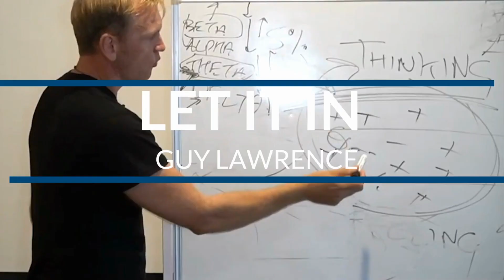Make Traveling Your Surrender Experiment For Spiritual Growth | EP 252 | Guy & Matt Omo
Make Traveling Your Surrender Experiment For Spiritual Growth | Guy & Matt Omo | Episode 252

0:00:00 - Conversation on Freedom and Travel
0:02:22 - The Benefits of Travel and Challenges of Taking a Child Abroad
0:04:16 - The Impact of Travel on Life Trajectory
0:06:31 - Exploring Possibilities and Experiences Beyond the Familiar
0:08:29 - Finding Balance Between Stability and Disarray
0:12:07 - The Benefits of Travel
0:23:03 - The Value of Surrender and Taking Inspired Action
0:28:25 - The Benefits of Surrender and Traveling for Resilience
0:30:09 - Possibility Through Surrender and Openness
0:32:17 - The Benefits of Being Open and Vulnerable
0:36:19 - The Excitement of Hosting a Retreat in Portugal
0:38:59 - The Exploring New Cultures and Experiences Through Travel

Matt Omo is a leader of the sound healing movement in Australia with over 15 years of experience working with a variety of sound healing techniques bridging cultures and traditions from around the world. The work and awareness around sound healing and its benefits are growing every day. Matt is developing new programs and products to meet this need and continue to support people in discovering the benefits of the healing power of sound.

On the wall behind Guy is a picture of Tom Blake from 1928, taken in Hawaii. Guy explained that Linda brought the picture in when they moved in and he gives it a nod every day when he sets up the room. This leads to a discussion on freedom and travel, which is the theme of the podcast. Guy is getting a lot of requests to have Matt on the podcast, which he is excited about. The conversations have been inspiring, but it is difficult to find time to record the podcast.

They discussed about their upcoming trip to Portugal for a retreat. They discussed the difficulty of setting up the weekend workshops and the mental aspects of traveling with a two-and-a-half-year-old. They both agree that the travel can provide spiritual, emotional, and mental growth, and that some of their fondest memories come from their travels. They are excited to get on a plane and see what happens, and to lean into the feeling of full surrender.

They reminisced about the importance of travel in their lives. One noted that having tickets to far-off places on their bedside table was exciting, and provided a sense of freedom. They talked about the defining moments in life that travel provides, and how it has shaped their trajectory in life. They discussed how the experiences they've had while travelling has allowed them to escape the Midwest lifestyle they grew up in. They concluded by noting that travel can open up many opportunities that may never have been available otherwise.

They reflected on how leaving Indiana and travelling to Los Angeles opened their mind to new possibilities and experiences. They then pose a question about how adults tend to become more cautious and risk-averse as they age, and if they should still be embracing the same kind of freedom they had when they were younger. They suggest that when making decisions, they should be aware of the potential risks and rewards, while still maintaining a sense of freedom and exploration.